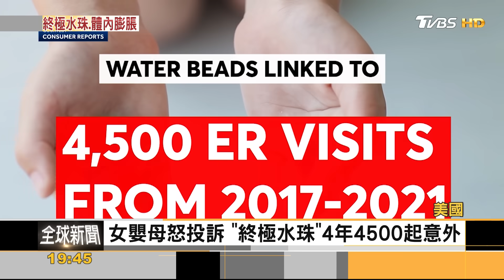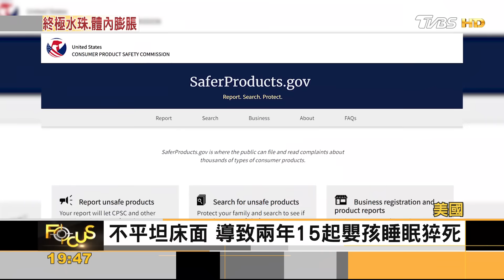誤食1顆險喪命! 美熱銷玩具「終極水珠」廠商召回｜方念華｜FOCUS全球新聞 20230925@tvbsfocus